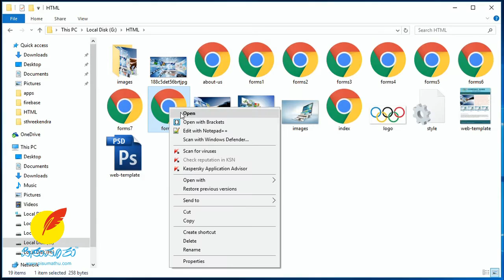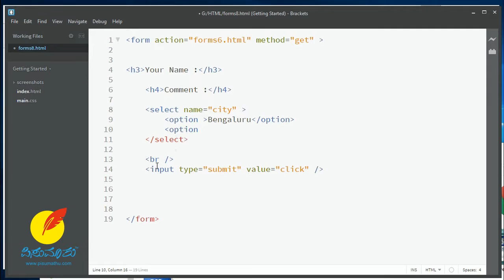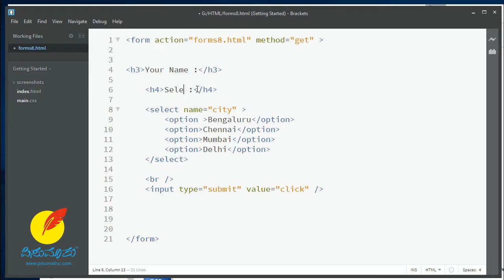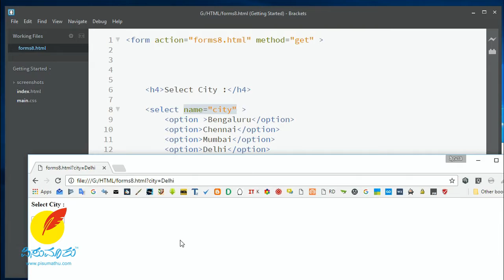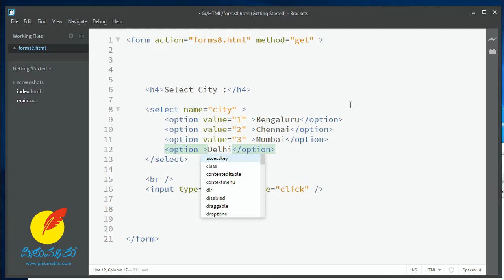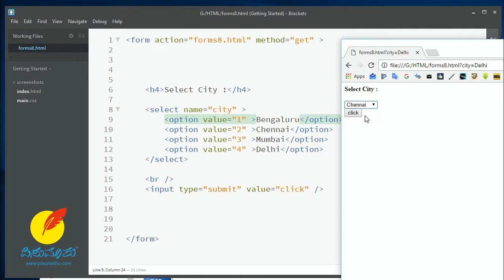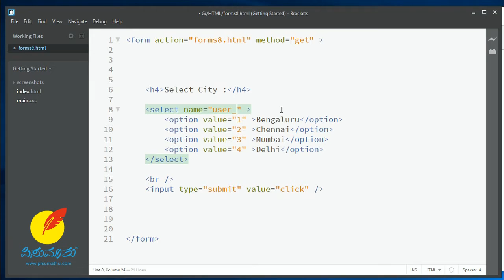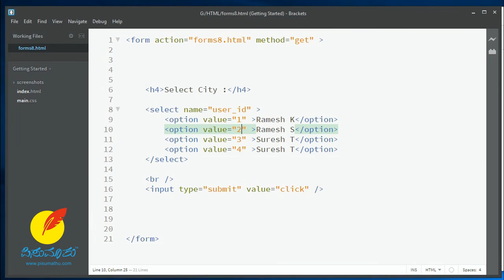HTML in Kannada #21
HTML form selector